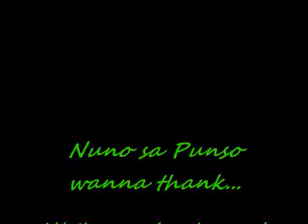The Beginning of... Nuno sa Punso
Composed by JonV
Written & Arranged in Ajax, Ontario CANADA
Copyright Protected & Registered
All Rights Reserve 2008
 Nuno sa Punso
 I
Minsan sa'tin buhay may
mga bagay na nag hahanap
ng kasagutan tulad ng
aking kwento ngayon.
II
Akin pang naaalala
Ang isang pangyayari
Habang nag-aagawan
Ang liwanag at dilim
III
Tahimik na gabi
Ako ay nagtago
Laking takot bumalot
sa murang isipan.
Chorus
Ngayon ay malaki na
Pilit iniisip kung lahat
ng ito ay totoo'ng
may dahilan...
IV
Sabi ni lola noon
Magtabi tabi daw
Baka matuwa sa iyo
Ang nuno sa punso
V
Pagsapit ng dilim
Ako ay nasa bahay na
Kasamang mga utol
Malayo sa nuno sa punso
Chorus
ng ito ay totoong
may dahilan...
VI
Maraming taon'ng  lumipas.
Binalikan ang kwento
Ito ba ay dahilan
para kami ay tumino
VII
Marahil mayroon nga
Dahil lahat ng iyon
ay sa aking kabutihan
Salamat nuno sa punso..3X